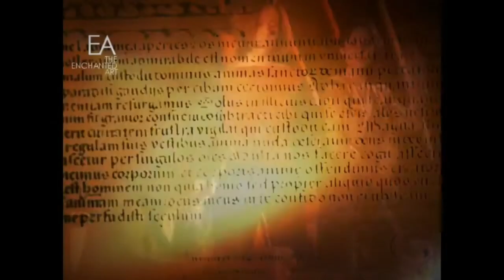INSTRUMENTAL: Charmed season 1-3 extended opening credits sequence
Revamped version of my separate season 1,2 and 3 credits composed into one extended title sequence with my own edited version of the instrumental charmed theme (not the one with the birds chirping), a proper instrumental using the original .flac audio file.